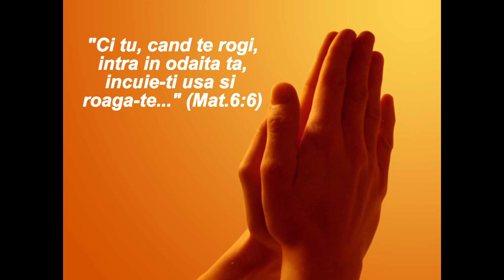Program Biserica Harul Zalau-seara- 08.10.2017